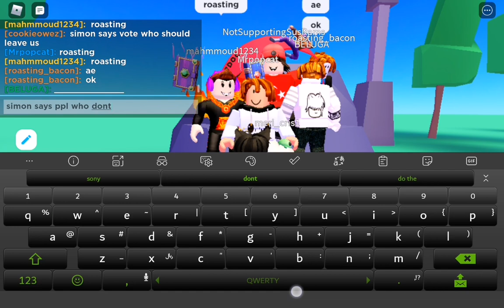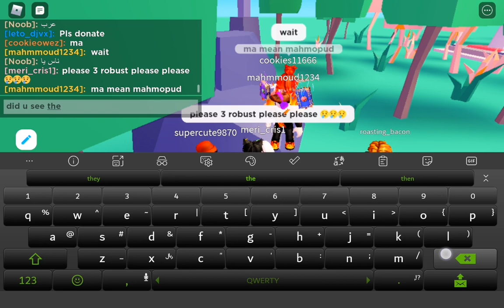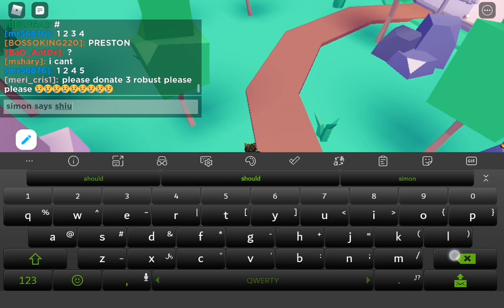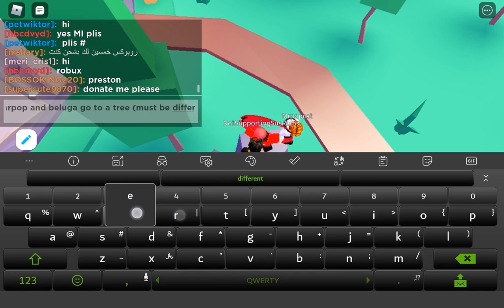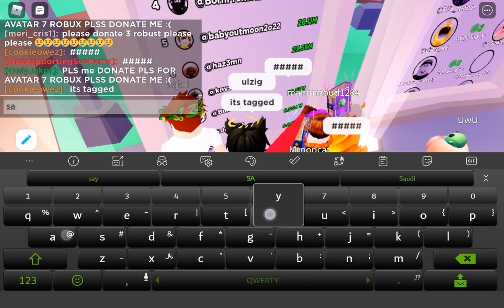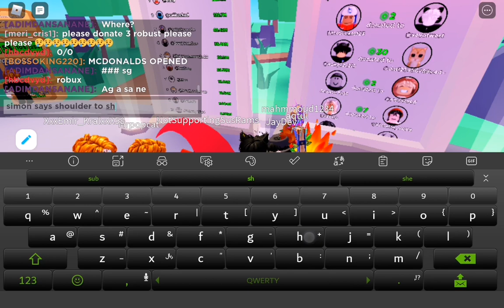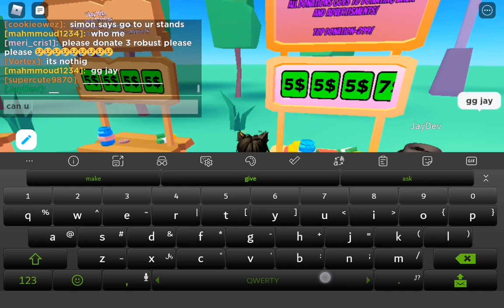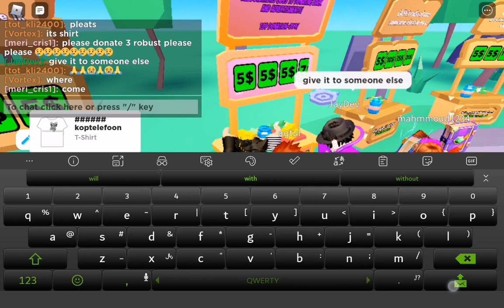DOING SIMON SAYS FOR ROBUX! ROBLOX PLS DONATE